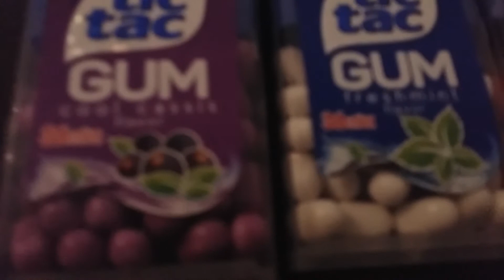Mario promised doing this video.